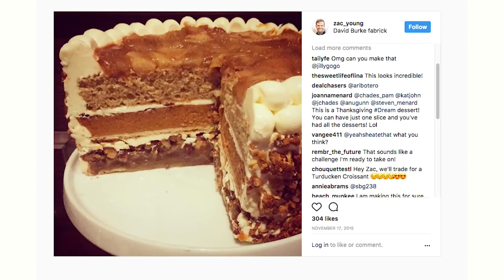WTF Is A PieCaken?! | WTFood? | Delish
The PieCaken Is Your Thanksgiving Dessert *~Fantasy~*

Talk about a triple threat.

Turkey and stuffing (LOL, really just stuffing) are great and all, but we all know the true star of the Thanksgiving spread is dessert. To me, nothing says Thanksgiving like pumpkin pie ... or pecan pie ... or apple crumble. WHICH TO CHOOSE?! This is a common conundrum we all face, and one pastry chef was sick of it. His answer? The PieCaken.

Chef Zac Young, who heads up pastry for Craveable Hospitality Group, decided to create the Turducken of dessert: pecan pie, topped with pumpkin pie, topped with upside down apple cake. He dreamed up the gorgeous monstrosity for one of his restaurants, but once he grammed it, his friends FLIPPED, asking where they could buy on for themselves. Once Kelly Ripa mentioned it on her show, a best seller was born.